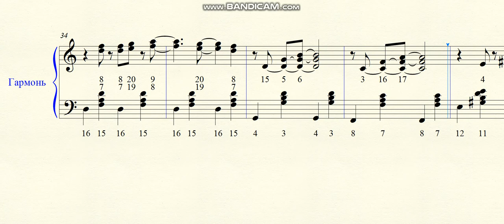Гранитный камушек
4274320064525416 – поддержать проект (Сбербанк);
- ноты c текстом в PDF здесь;